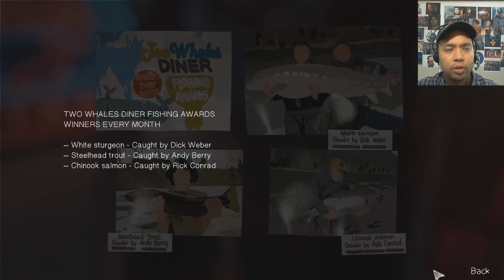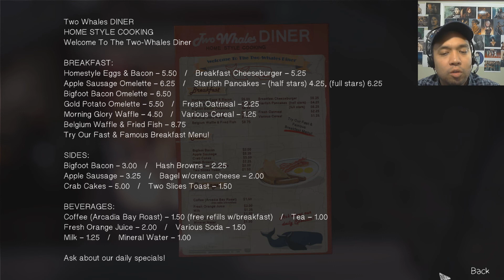Let's Play Life Is Strange (Blind) - Part 12 Psychic Friend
We reunite with Chloe's mom, Joyce. Then Chloe asks for proof about our powers.